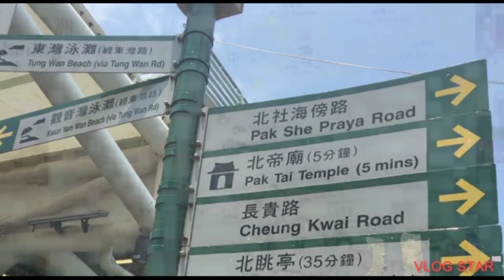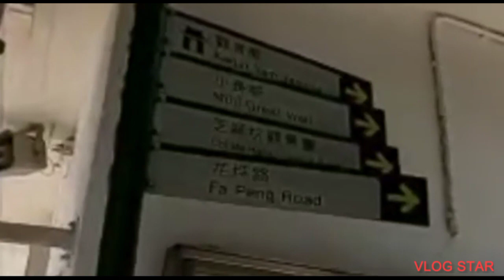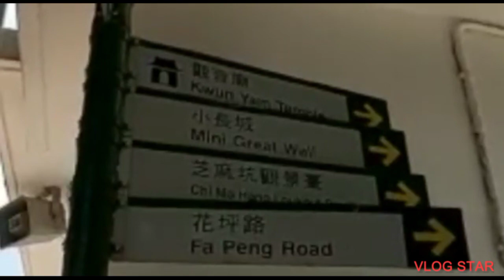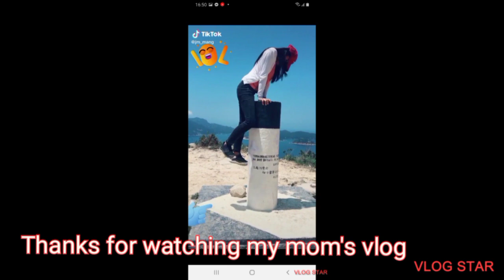Janice trekking/Cheung Chau Island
Janice trekking from Central to Cheung  Chau Island
Route & maps
Feeling of excitement & awesome ,Fun & bonding with her friends.